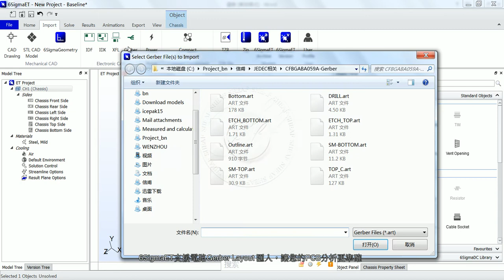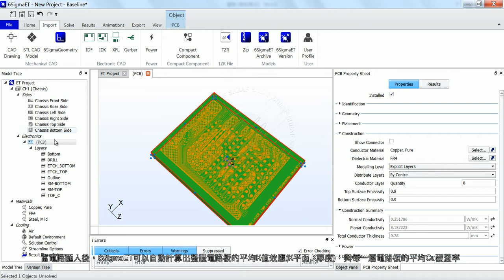6SigmaET 可以直接讀取 PCB GERBER 電路檔案，做更精確的分析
信甫科技為台灣最專業的CAE工程顧問公司，獨家販售6SigmaET熱流分析軟體外，也提供您專業的外包顧問諮詢